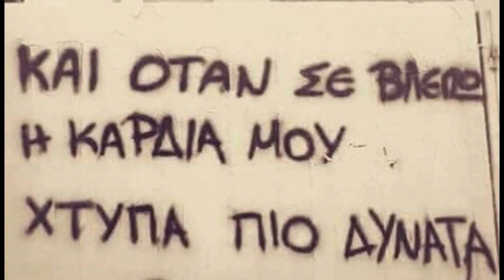AEK F.C football stadium construction ΑΓΙΑ ΣΟΦΙΑ 31-01-2019 (P 3 από 4) Σπάζουν τις κεφαλοδέσεις!!!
Απογευματινές λήψεις της πολιτείας του τομέα ''11'' όπου σπάζουν με σφύρα τις κεφαλοδέσεις των αντιστηριγμάτων καθώς άλλοι εργάτες ετοιμάζουν το στήσιμο των κολόνων!!!Για να μαθαίνεις για νέα βίντεο που ανεβάζω κάνε "Εγγραφη" στο κανάλι μου...